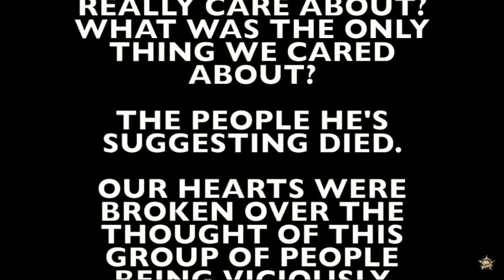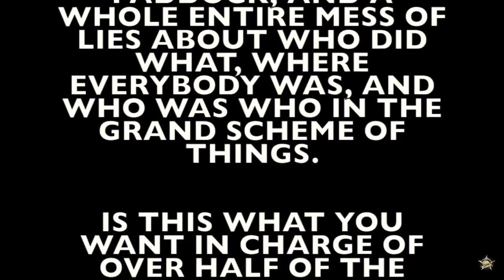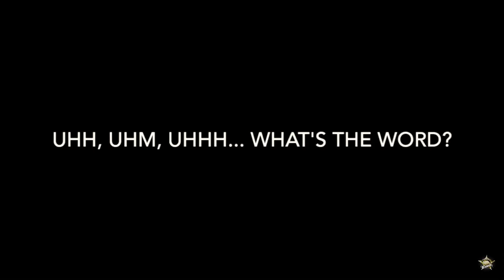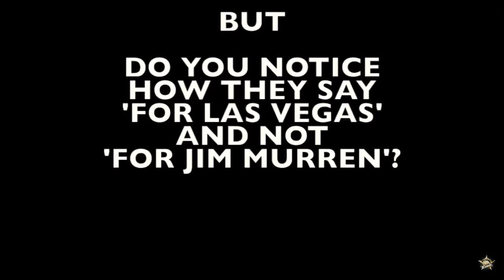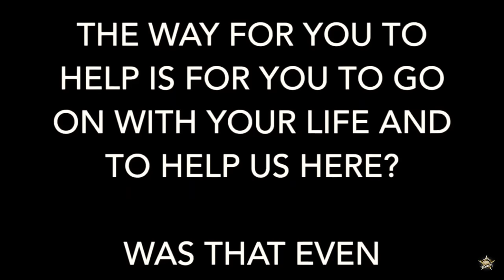Mandalay bay owner gives revealing answer to what happened in Las Vegas shooting